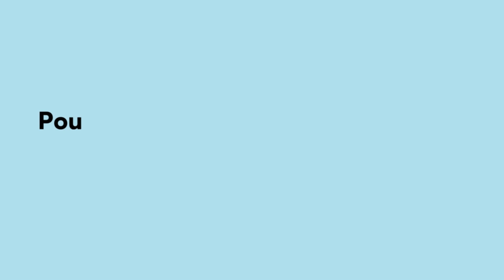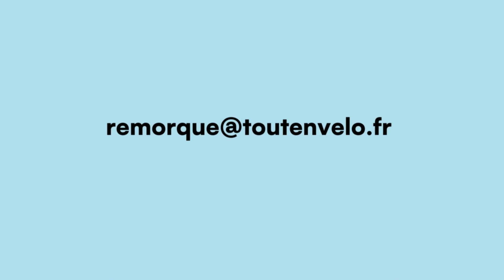Aménagement street-food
Ses caractéristiques :
✔️Plan de travail inox
✔️Plancha
✔️Bain marie
✔️Logement pour 2 bouteilles de gaz
✔️Nombreux rangements gastro
✔️Rangement pour 2 bacs gastronormes 60x40
✔️Grand plateau déployable pour accueillir vos clients ou doubler la surface de préparation
✔️Caisson porte bagage pour stockage boissons
✔️Emplacement et rangement Parasol
✔️Base triporteur Treebike moteur 80nm et transmission enviolo automatique sur courroie